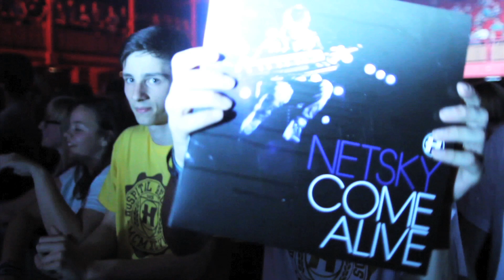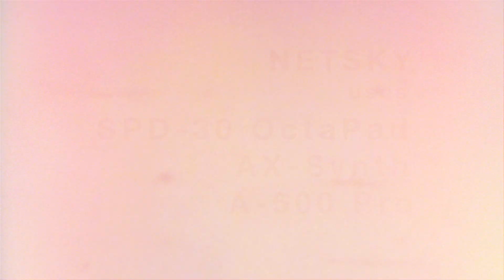People going insane on Come Alive (Netsky) - Live @ AB in HD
On the 25th and 26th of May, Netsky played 2 amazing LIVE gigs @ AB (Brussels) loaded with crazy sounds, beats and tons of energy!

For his live concerts, Netsky is joined by Michael Schack on drums and Babl on keys, to form a "hyper-dynamic" trio.

All 3 musicians play exclusively on Roland instruments. Check it out!

Netsky: SPD-30 Octapad, AX-Synth, A-500 Pro
Michael Schack: TD-30KV V-Drums, SPD-SX
Babl: A-800 Pro, Fantom G-7, VP-550